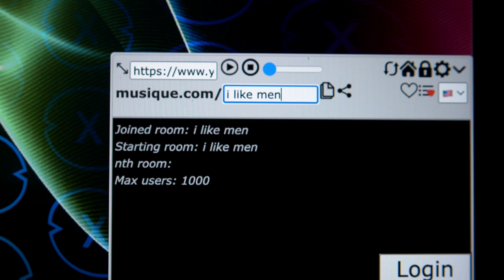Curse of Musique | Horror Short Film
DON'T GO INTO A ROOM ALONE OR YOU DIE!

Actors:
Nick Knipe as John
Zachary Wellnitz as Eric

Takoda Shane is the BEST DIRECTOR! YOU NEED HIM IN YOUR LIFE! If you got a film idea, GO TO HIM NOW!